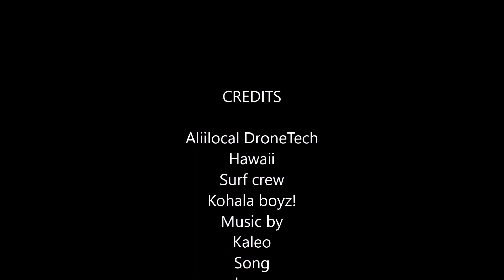Hapuna Wedgeside 2017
Hapuna Wedgeside Surfing